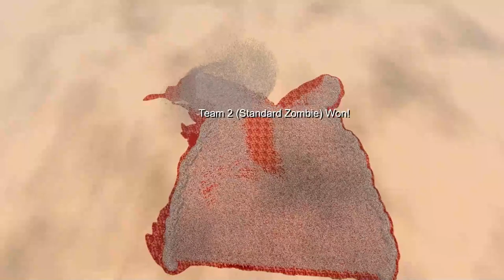CAN 1000 CHAOS WARRIORS OF KHORNE DEFEAT 1,000,000 ZOMBIES? UEBS 2 warhammer40k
CAN 1000 Chaos Warriors of Khorne DEFEAT 1,000,000 ZOMBIES? | Ultimate Epic Battle Simulator 2 | UEBS 2

Hello everybody on the "RTS Battle Simulator" channel! In this battle, 1000 Chaos Warriors of Khorne face off against a massive horde of 1,000,000 Zombies! Who do you think will win?